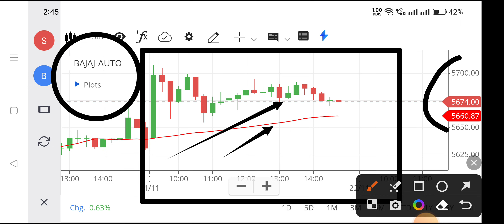Bajaj auto share | Bajaj auto share news today | Bajaj auto share latest news today,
bajaj auto share news today live,